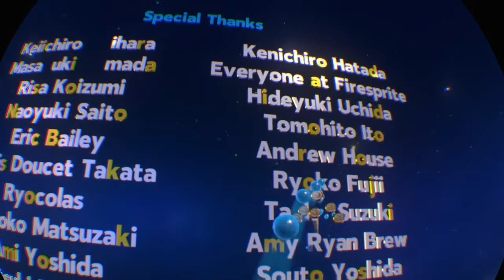DUALSHOCK 1 one 1 pvp against an alien!|astro bot rescue mission